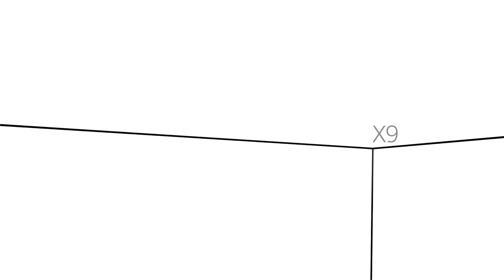Media Markt - Sony draadloze speakers